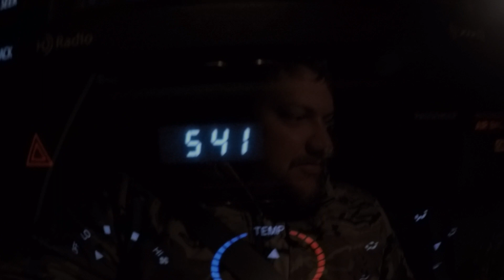ARIZONA DUCK HUNT | Snowpocalypse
The guys hunt Arizona ducks in the rain, mud, and snow.